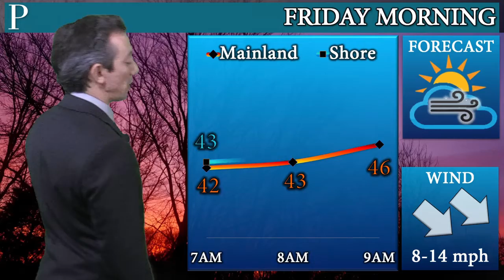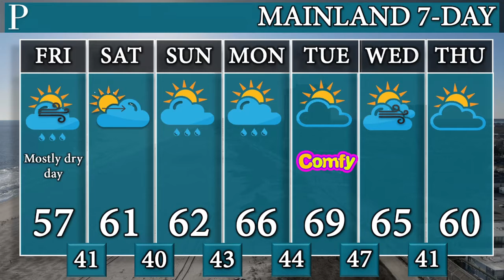A mostly dry weekend - Your April 16 daytime forecast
Meteorologist Joe Martucci has your outdoor dining forecast, giving out 3 of 5 stars two of the weekend nights. Joe says it'll be a mostly dry weekend, with a few brief showers. Joe explains when that will be.